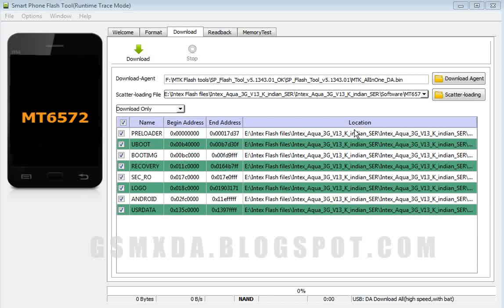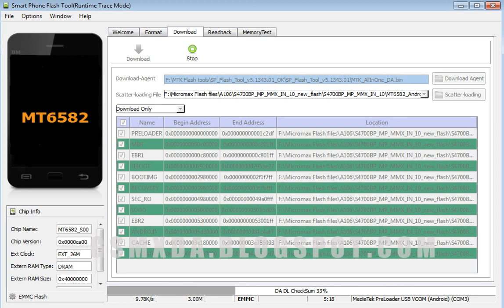Micromax A106 Flash done with flash tool by GsmHelpFul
If you want to More videos for mobile flashing tutorial just join below link